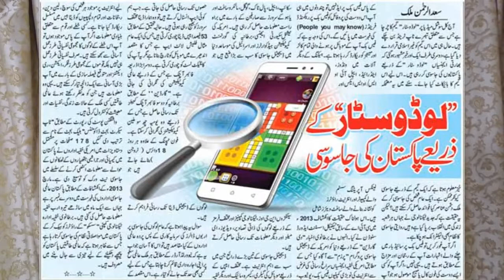Is facebook is more harmful than Ludo Star l Ludo Star VS Facebook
Hello Guys. !!!
       Assalamoalaikum

      This is Master TECH. Guys today's video is very important because in this video i bring you the latest news that Ludo Star VS Facebook. So, i hope after watching this video you will proof that ludo star is not a hacking game.

Hope That You Can Enjoy.
If Like this Video please SUSBCRIBE the Channel.

SOCIAL PROFILE LINKS:-

mastertech.ga